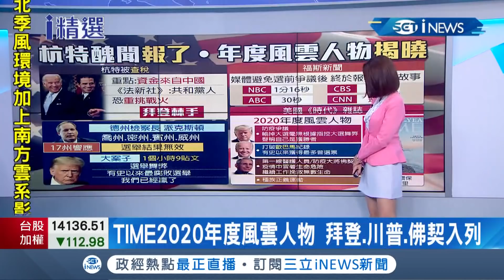鎖定中國資金 杭特自爆因稅務問題被聯邦調查！美國3大電視網也終於報導拜登兒子醜聞？│記者 魏文元│【國際局勢。先知道】20201211│三立iNEWS